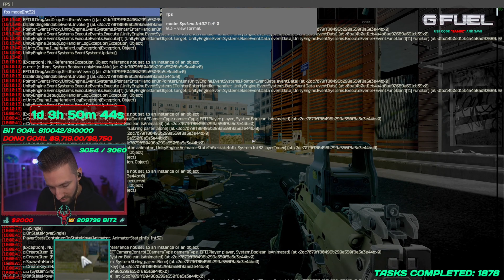JAPAN SERVERS ARE RIDCULOUS - 38 KILLS 1 RAID - ESCAPE FROM TARKOV